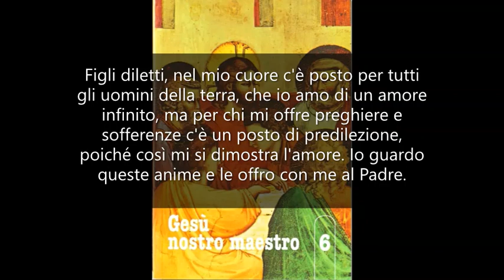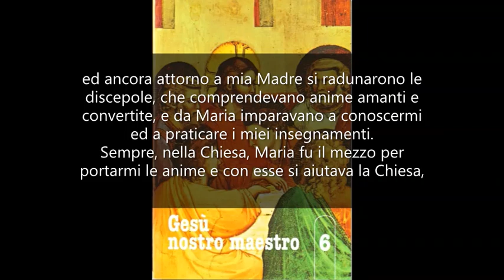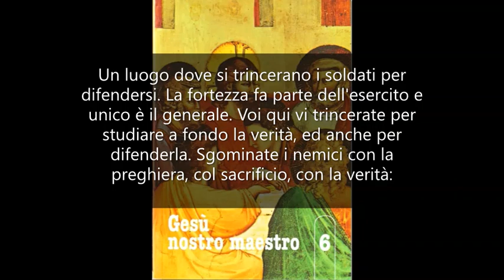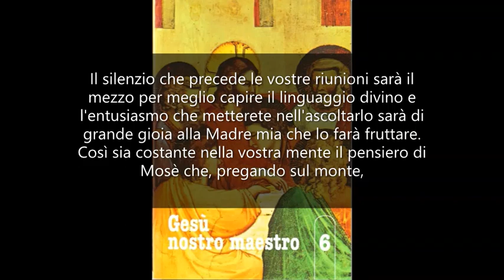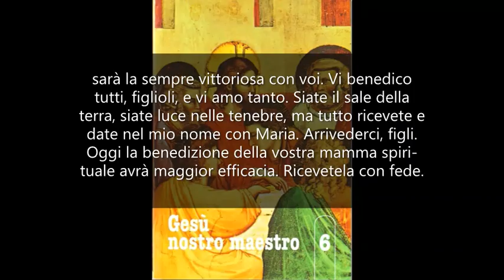Difficili battaglie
GESÙ NOSTRO MAESTRO 6. Mamma Carmela 19 Giugno 1975.

Figli diletti, nel mio cuore c'è posto per tutti gli uomini della terra, che io amo di un amore infinito, ma per chi mi offre preghiere e sofferenze c'è un posto di predilezione, poiché così mi si dimostra l'amore.
Io guardo queste anime e le offro con me al Padre. Esse diventano dei novelli Mosè che ottengono misericordia per il mio popolo.
Ecco perché v'invito a non negarmi mai la vostra preghiera ed a fare in modo che sia una manifestazione d'amore. Ecco perché gradisco e benedico l'offerta della vostra croce, dei vostri crucci, dei vostri malanni.
Il popolo ebreo fu scelto da Dio perché da esso dovevo nascere io, ma anche perché elevando preghiere e sacrifici ottenesse pietà al genere umano.
Maria fu al centro di quelle anime supplicanti. Attorno a lei, fin dalla sua nascita ma anche nel tempio, anime sante pregavano, offrivano e con rettitudine e con amore servivano il Signore.
Poi venni al mondo, nacqui sconosciuto e rifiutato da molti: ma attorno a mia Madre i pastori ed altre anime buone. Poi venne il momento di comunicare agli uomini il mio messaggio di salvezza, ed ancora attorno a mia Madre si radunarono le discepole, che comprendevano anime amanti e convertite, e da Maria imparavano a conoscermi ed a praticare i miei insegnamenti.
Sempre, nella Chiesa, Maria fu il mezzo per portarmi le anime e con esse si aiutava la Chiesa, ingigantiva la fede e diveniva più facile l'azione apostolica.
Ora voi siete qui, vi siete riuniti già da alcuni anni nel nome di mia Madre. Ricevete da me e da lei l'insegnamento facile e col suo aiuto e con la mia grazia capite ciò che dovete fare e come dovete vivere. E però come miei prediletti, scelti da me, avete il duplice compito: con Maria dovete supplicare il Padre di aver pietà degli uomini; con Maria e per Maria dovete aiutare la Chiesa. Siete chiamati qui come ad una scuola che deve diventare una fortezza.
Che cos'è una fortezza? Un luogo dove si trincerano i soldati per difendersi. La fortezza fa parte dell'esercito e unico è il generale. Voi qui vi trincerate per studiare a fondo la verità, ed anche per difenderla.
Sgominate i nemici con la preghiera, col sacrificio, con la verità: accanto a Maria verrà il trionfo della fede e della grazia.
È importante la vostra opera. Sembra tanto semplice che anche un bambino potrebbe svolgerla, ma è molto importante per i momenti in cui vivete. Siate perciò assidui, siate ferventi e venite con desiderio vivo di apprendere. Il silenzio che precede le vostre riunioni sarà il mezzo per meglio capire il linguaggio divino e l'entusiasmo che metterete nell'ascoltarlo sarà di grande gioia alla Madre mia che lo farà fruttare. Così sia costante nella vostra mente il pensiero di Mosè che, pregando sul monte, faceva in modo che il suo popolo, che era mio, potesse vincere.
Ardue battaglie vi aspettano contro Satana, che diventa sempre più forte perché trova negli uomini i suoi satelliti, chi collabora con lui; ardue battaglie contro il male, che viene in tutti i modi giustificato ed approvato e perciò più facilmente diffuso; ardua battaglia anche con voi stessi, per quella pigrizia ed inerzia a cui tutti sono portati e per quell'isolamento in cui i buoni saranno lasciati.
Siate però sempre con Maria ed ella, che è forte come un esercito schierato a battaglia, sarà la sempre vittoriosa con voi.
Vi benedico tutti, figlioli, e vi amo tanto. Siate il sale della terra, siate luce nelle tenebre, ma tutto ricevete e date nel mio nome con Maria.
Arrivederci, figli. Oggi la benedizione della vostra mamma spirituale avrà maggior efficacia. Ricevetela con fede.